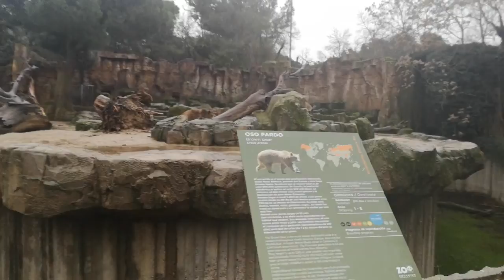Madrid 2019. Zoo Aquarium de Madrid